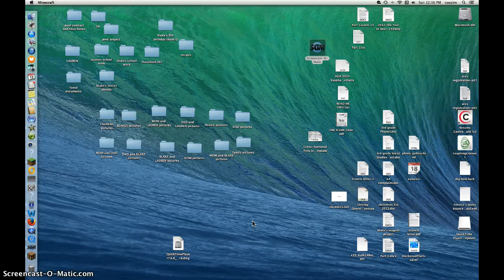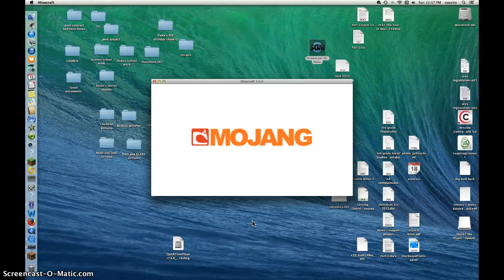robot spider vs mobs finaly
this is crap